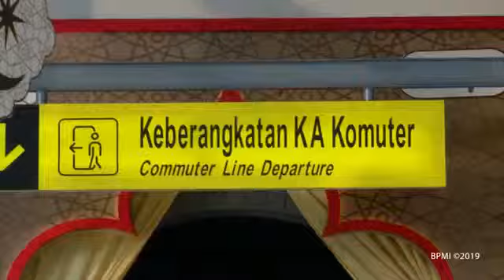Presiden Jokowi Meninjau Stasiun Senen Jakarta Pusat